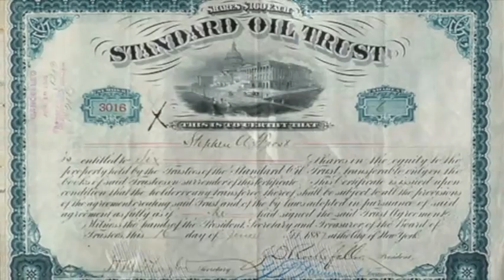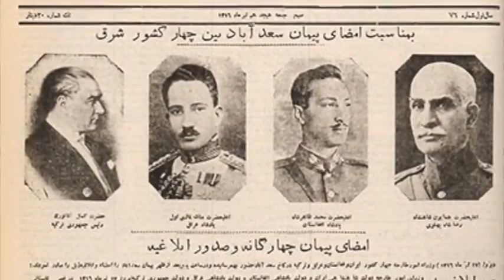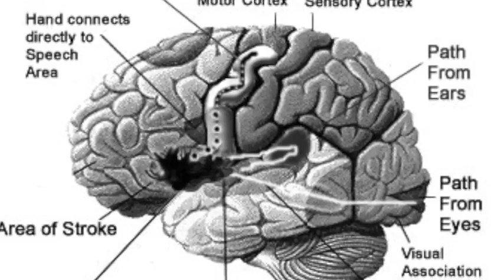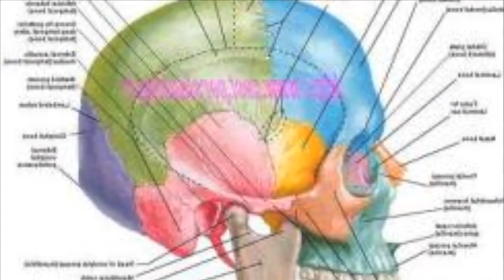تلویزیون ایران فردا - تقویم تاریخ چهارشنبه 17 تیر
سفری خواهیم کرد در زمان و مروری میکنیم بر مهمترین رویدادهای هفدهمین روز تیر ماه در طی سالیان گذشته. با ما همراه باشید.